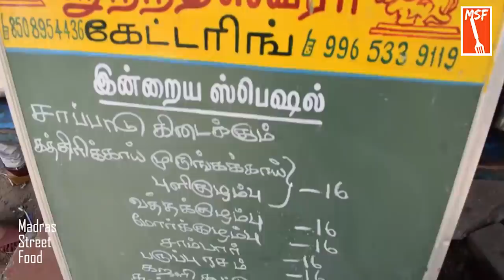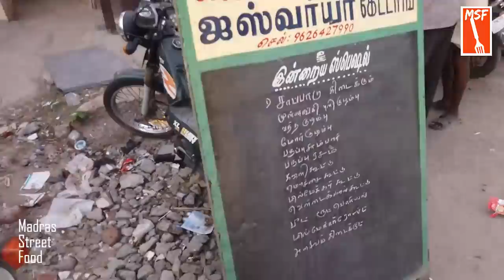தெரு முழுக்க வீட்டுக்குழம்பு கடைகள்- MSF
Maduraiயில் உள்ள VENKATACHALAPATHY AYYANGAAR தெருவில் உள்ள சில குடும்பங்கள் வீட்டில் சமைத்த உணவை குழம்பு, ரசம், கூட்டு, பொரியல் என்று தனித்தனியாக 10 ரூபாய் முதல் பார்சல் தருகின்றனர், இது போக   சிக்கன், மட்டன் கிரேவி, பிரியாணி என்று அசைவ சாப்பாடும் உண்டு, ரெடிமேட் உணவுத்தொழில் என்று மதுரையில் அழைக்கப்படும் இந்த துறையில் பல பெண்கள் சாதித்து வருகின்றனர்.

Street Address: Venkatachalapathy Ayyangar street, Kamarajar salai,
opposite to reliance supermarket, Madurai - 9.